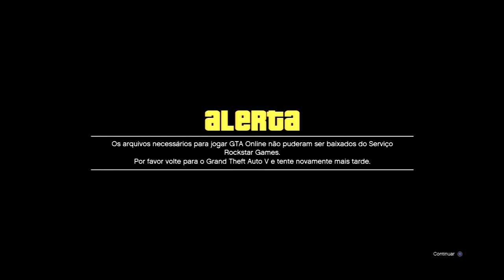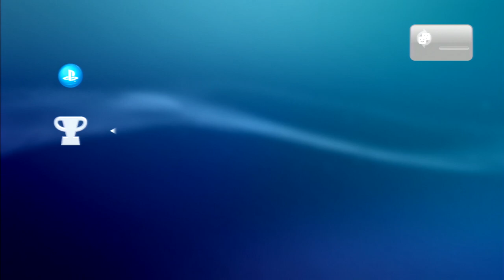JOGANDO GTA 5 NO PS3 xbox 360 EM 2023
inst dinatagplay
tk ricardinata